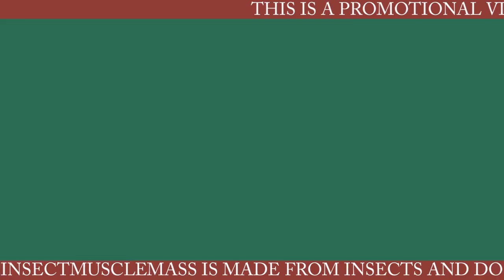My entrance examination task:D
Just for fun! Not serious! Video is done for TAMK entrance exam.